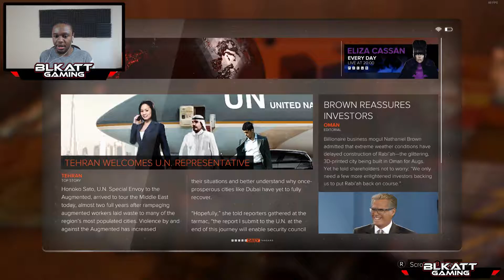Deus Ex Mankind Divided Walkthrough Gameplay Part 2 - I'M SO OP !!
Deus Ex Mankind Divided EP2

Oh my god I am so over powered nothing can stop me well apart from running out of bullets haha

The year is 2029, two years after the events of Human Revolution and the "Aug Incident"—an event in which mechanically augmented humans became uncontrollable and lethally violent. Unbeknownst to the public, the affected augmented received implanted technology designed to control them by the shadowy Illuminati, which is abused by a rogue member of the group to discredit augmentations completely.[3][4] The Illuminati successfully conceal the truth behind rumors and disinformation, while the augmented are now outcasts from normal humans in an era of "mechanical apartheid".[4]

The player character is Adam Jensen, an augmented former private security officer now working with a special Interpol unit to capture a terrorist group of augmented humans. However, Jensen also secretly works for the Juggernaut Collective, a hacker group helping him to confront the Illuminati.

oh and don't forget to tell your friends about our adventures guys!

( Artists)

( Artist)